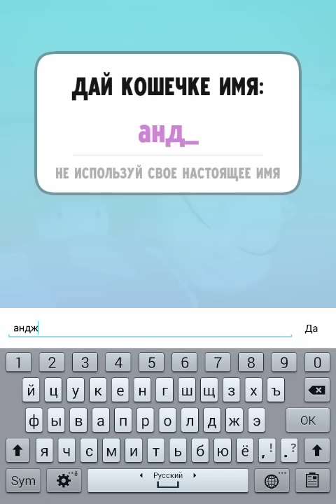Мой Говорящий Том СБОРНИК МАЛЕНЬКИЕ ТОМ и АНДЖЕЛА Мой виртуальный питомец ИГРА МУЛЬТИК УШАСТИК KIDS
Привет Всем. Предлагаю вам посмотреть развивающий мультик игру для детей про котенка. В этой игре мы будем управлять за тома и будем ухаживать за ним. Это будет наш виртуальный питомец-котенок ТОМ. Мы будем его кормить,одевать,купать,играть в игры и много другое. Будет очень весело. Смотрите не пожалеете))
Ушастик KIDS - игровой канал для всей семьи и даже самых маленьких детишек.

Hi All. I suggest you watch the educational video game for children about a kitten. In this game we will control for Tom and will to care for him. This will be our virtual pet cat Tom. We are going to feed,clothe,bathe,play games and much more. It will be very fun. Watch you will not regret))
Children like educational video games. Also kids love cartoons and cartoon games. Our channel is just for You. Video improves and develops the mind, teaches to solve the puzzles and set new goals. And of course, cheer up and amuse the kids.
Happy viewing guys))
Eeyore KIDS - games channel for the whole family and even the little kids. Here you can enjoy your favorite games from popular cartoons, as well as to see the most vivid and interesting game that will interest every child and adult, subscribe to our channel!
Мой Говорящий Том – Детский игровой мультик для детей! My Talking Tom!!